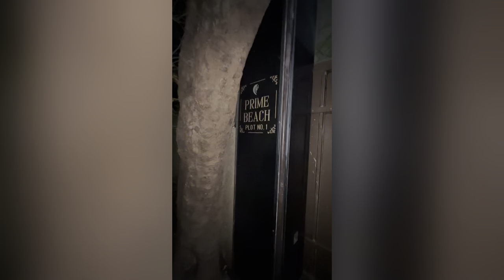Bollywood stars ke ghar | sharukh khan | salman khan | amitaabh bachan | akshay kumar